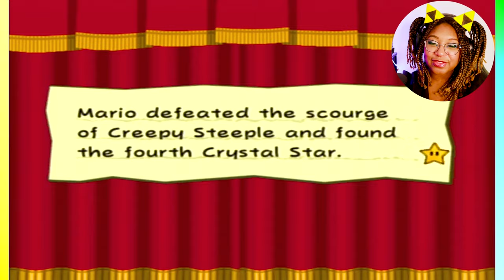1 Shot By A Flower! | Paper Mario The Thousand Year Door | Part 44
WHAT JUST HAPPENED?? This rare enemy is crazy strong in this playthrough of Paper Mario TTYD!

(I love Adventure, Mystery, and horror games)